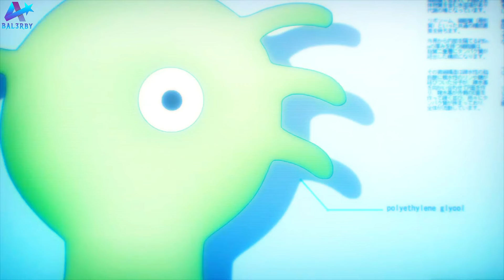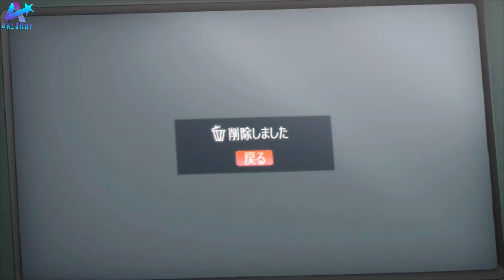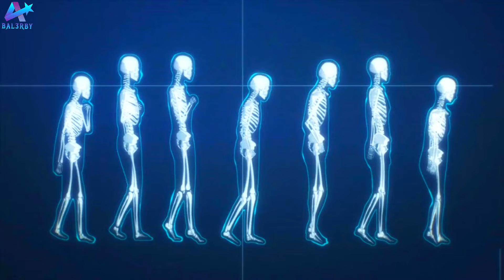شاب ضعيف بيحصل علي قوة شيطانية وبيحمي البشرية من الوحوش 😈🔥 | ملخص انمي كامل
ملخص انمي Parasyte

حكاية شين 🔥 - ملخص انمي الطفيليات

تم تلخيص جميع حلقات الانمي ✅️

صـلــي عـلــي الـحـبـيـب  🤍✨

Anime : Parasyte
Studios : Lingsanwu Animation
Producers: bilibili
Licensors : None found, add some

كلمات غير مهمه :
انميات 2021
حكايه ايرين هجوم العمالقه
بتاع انمي
انمي رومانسي
انمي مدرسي
انميات رومانسيه
انميات حب
 ‏انميات اسطورية,
 ‏انميات رومانسية مدرسية,
 ‏انميات مدرسية,
 ‏انميات جديدة,
 ‏انميات مجمعة,
 ‏انميات سحر,
 ‏انميات 2021,
 ‏انميات خريف 2021,
 ‏انميات يابانية,